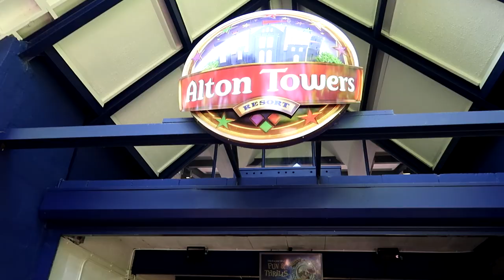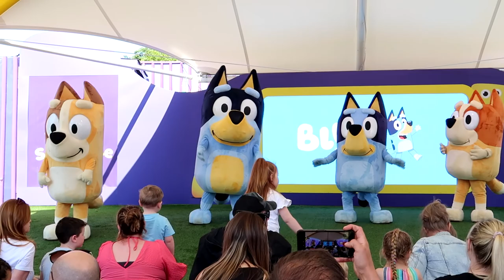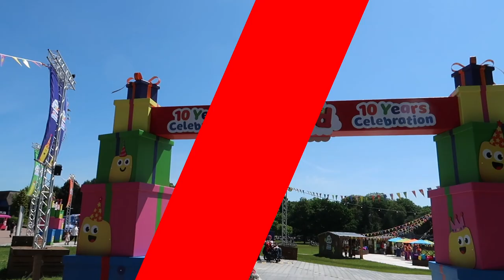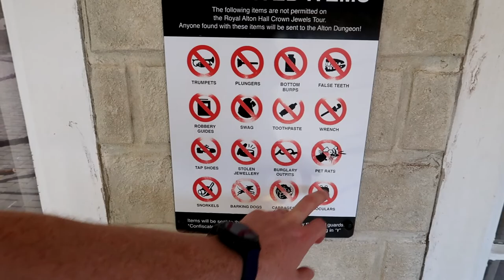Alton Towers Cbeebies Land 10 Year Anniversary | The Creeber Family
We soaked up the atmosphere for the CBeebies Land 10 year celebrations with a live show by Justin Fletcher / Mr Tumble, Poppys first ride on The Wickerman, Florence's first ride on Gangster Granny and my first go on Nemesis Reborn!

This is a jam packed vlog

✅  About The Creeber Family.

Welcome to "The Creeber Family," our YouTube channel!

Join us, Dan, Kim, Poppy & Florence, as we share our vlogs from Merlin attractions like Alton Towers, Chessington, Legoland, Warwick Castle, Disneyland Paris, and many others.

Join us as we navigate family days out, share our favourite moments, and capture the joy and laughter of our adventures. We're a fun-loving family and can't wait to share our experiences. Welcome to "The Creeber Family"!

Join our adventures now!